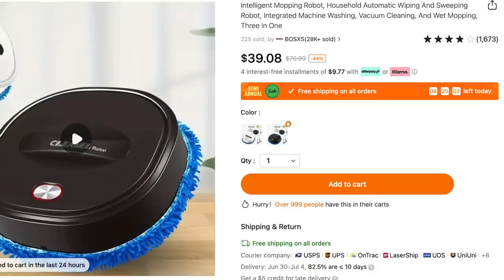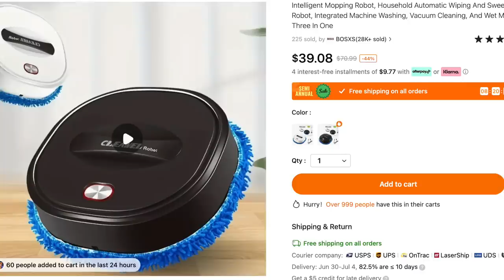LOS MEJORES PRECIOS ARTÍCULOS QUE DEBERÍAS PROBAR Y TENER EN TU HOGAR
Te comparto esta tienda online donde encuentras de todo, cosas que deberías probar y tener en tu casa, con precios muy accesibles y productos muy buenos.

Links para los productos mostrados:
1. Plato De Frutas $41.99💰

2. Bandeja De Baño Con Patrón De Mármol De 1 Pieza $25.49💰

3. 1 Unidad De Luz Solar Para Regadera $12.09💰

4. 6 Uds./10 Uds. Luces Solares Para Caminos Al Aire Libre $25.49💰

5. Cepillo Fregador Eléctrico De Función Giratoria $4.49💰

6. Robot Limpiador Inteligente $39.09💰

7. Humidificador De Cristal $12.09💰

8. Plancha de pelo desenchufada inalámbrica 2 en 1 plancha y rizador de pelo recargable $30.99💰

9. Zapatillas De Deporte De Malla Con Plataforma $10.19💰

10. Bolso Con Letra Bordada $19.49💰

11. 3pcs Juego De Funda Nórdica De Bronceado $23.99💰

12. 3 unids/set funda nórdica de tela $20.99💰

13. 1 Pieza, Portavelas De Cristal Creativo Mini Decoración De Boda Cena Romántica A La Luz De Las Velas $10.49💰

14. 3pcs, Juego De Jarrones De Cerámica Donut Para Decoración Bohemia Moderna $31.39💰

15. 1 Ud., Jarrón Acrílico Transparente $21.99💰